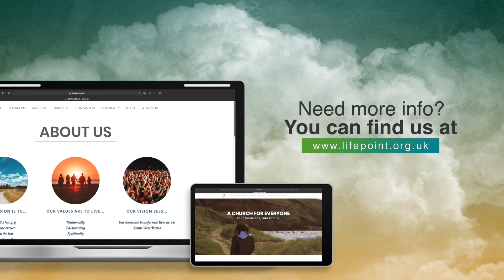LifePoint Online - Miracle Stories (12 June 2022)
Welcome to LifePoint Online. This week, we have a story of a miraculous healing in the lives of the Church family as Oli interviews Ceindeg and Celt Spiller about his amazing recovery.

Music YouTube Code: ADMXORI38ELFINTO